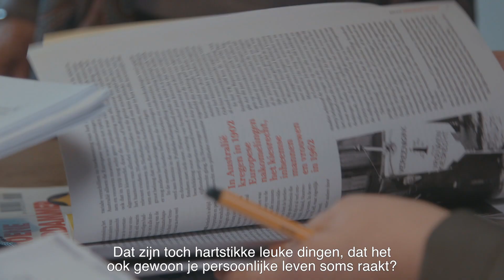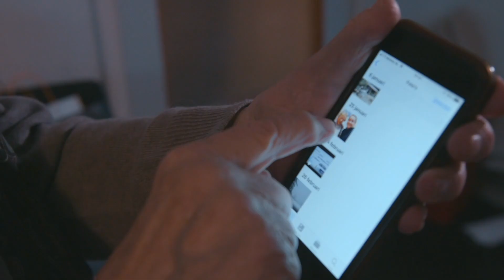In gesprek met Rozanne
Rozanne is wijkverpleegkundige bij Laurens. Ze wil de zorg in haar wijk verbeteren en is trots als ze echt iets heeft bereikt met haar klant.  "Ik haal veel geluk uit mijn werk! Het inspireert me om de persoon te zijn die ik ben geworden."